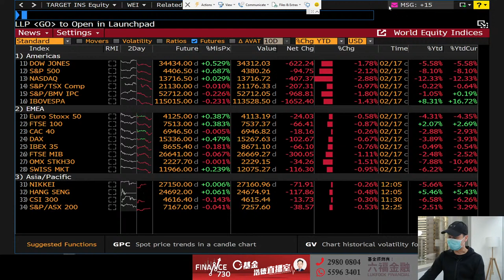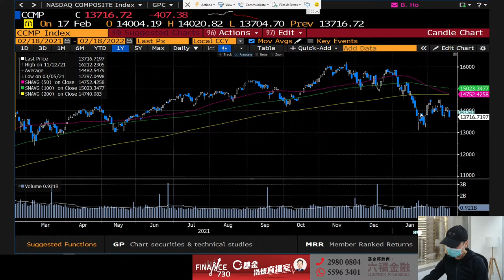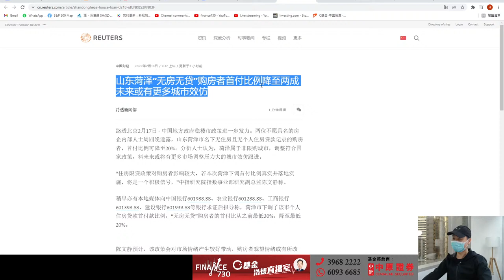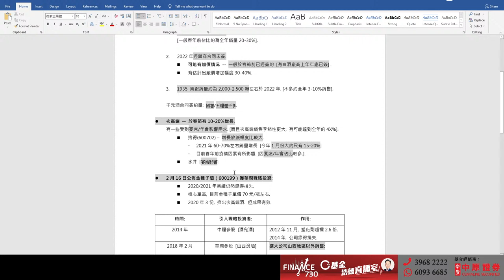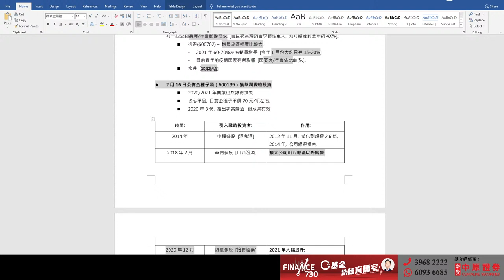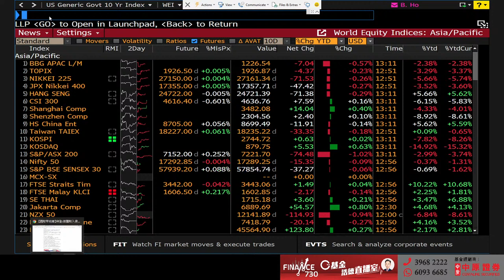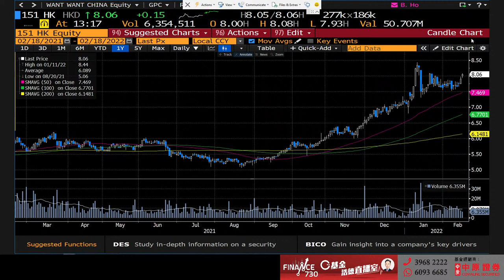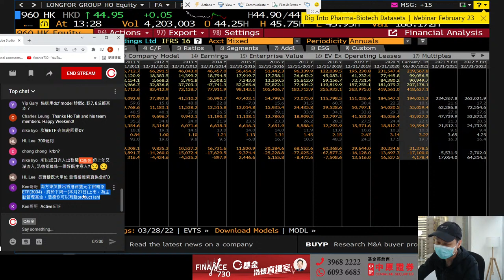【C基金直播】美股市底弱的原因? 邊個指標回落有望改善?︱白酒板塊行情分析︱金種子酒(600199)獲華潤戰略投資︱旭輝與龍湖銷售比拼（CFundLive20220218)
00:00 大市分析︱美股市底弱的原因? 邊個指標回落有望改善?
26:30 白酒板塊行情分析
33:43 金種子酒(600199)獲華潤戰略投資，有咩值得留意?
38:48 旭輝(884)與龍湖(960)銷售比拼
46:44 解答觀眾提問

1. 此影音未經香港證券及期貨事務監察委員會(「證監會」)審核。
2. 本影音所提供的內容只代表受訪嘉賓的個人意見，並不構成招攬或要約，或推薦購買或出售任何投資產品。

3步送LikeCoin給你喜歡的作者：
1️⃣ 安裝瀏覽器外掛: